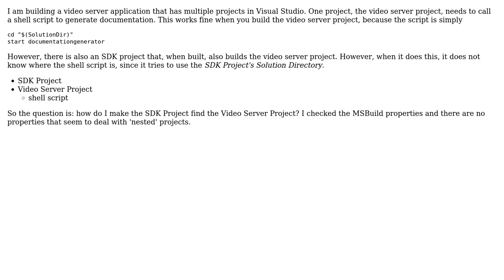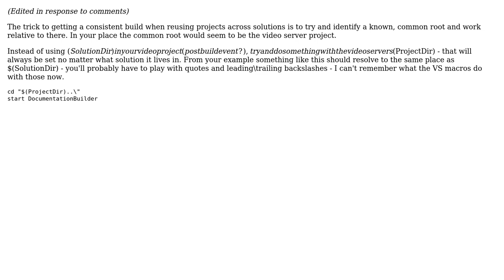Software Engineering: Dynamic Post-build event in Visual Studio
With thanks & praise to God, and with thanks to the many people who have made this project possible! You are responsible for your own actions.